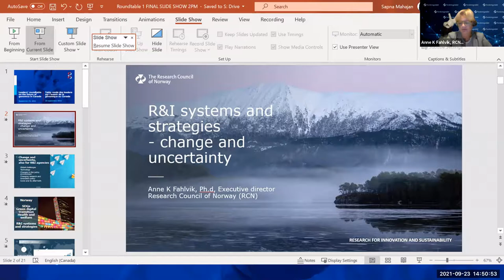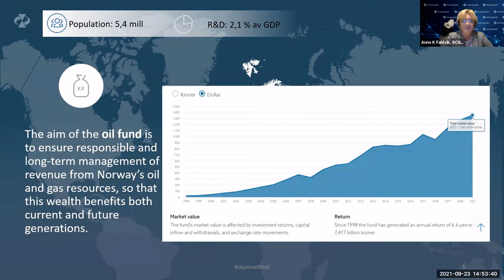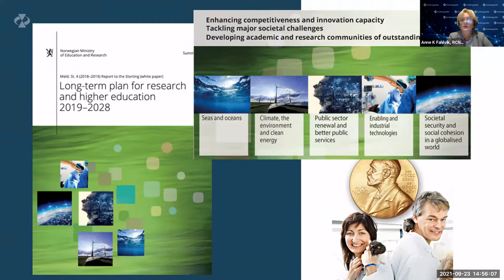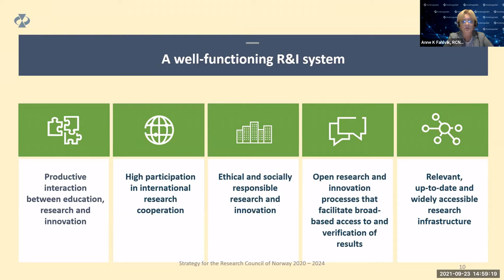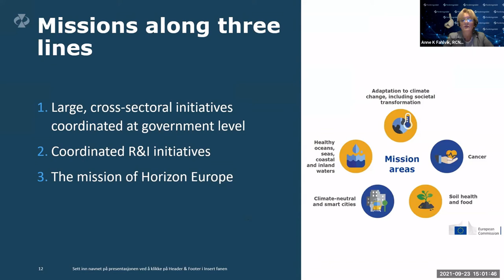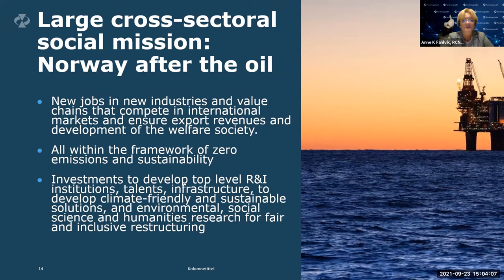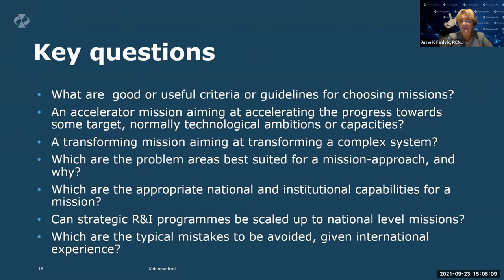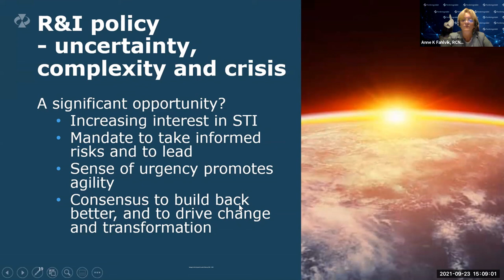Anne Kjersti Fahlvik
Leaders’ roundtable #1 on the future of genomics in Canada - Keynote address by Anne Kjersti Fahlvik, Executive Director of Business Development and Innovation at the Research Council of Norway. Presented on September 23, 2021 at a virtual event led by Genome Canada.

Closed captioning is available in English and French.

Allocution principale à la première Table ronde des leaders sur l’avenir de la génomique au Canada, prononcée par Anne Kjersti Fahlvik, directrice exécutive de l’Expansion des entreprises et de l’Innovation au Conseil de recherches de Norvège. Présentée le 23 septembre 2021,  lors d’un événement virtuel organisé par Génome Canada.

Sous-titrage codé offert en anglais et en français.